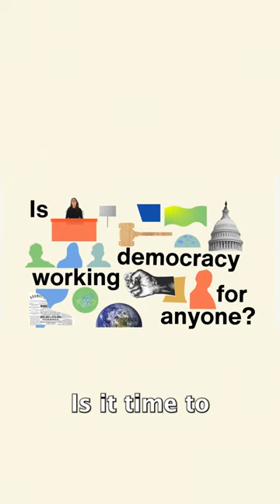Democracy: More than Just Elections | A Democracy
Is democracy actually working for anyone? When you look around the world, democracy seems to be in a pretty chaotic state. But what does ‘democracy’ even mean?

In this video, we explore two very common misconceptions about democracy:
1) ‘Majority rules’: the winning majority gets to call the shots and the losers get nothing.
2) ‘Elections = democracy’: having elections is enough to define democracy.
(Spoiler alert: both of these are wrong!)

Sapienship Lab is an educational platform created by Sapienship, the social impact company co-founded by @YuvalNoahHarari and Itzik Yahav, and headed by Naama Avital. Dedicated to engaging young minds with the possibilities and challenges of the near future, the Lab is an educational resource for educators to use inside and outside the classroom.